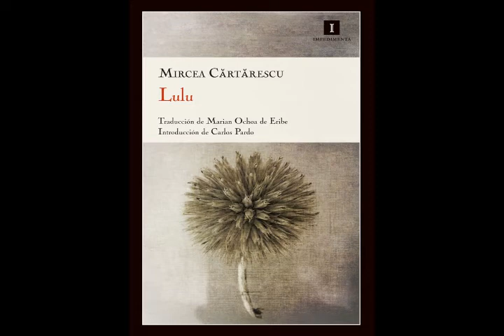De niñas a mujeres por Mircea Cărtărescu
Fragmento de "Lulu" de Mircea Cărtărescu.
Ilustraciones de Waldemar von Kozak.